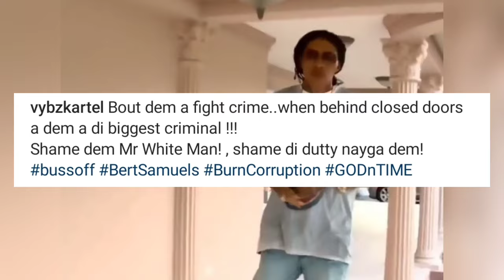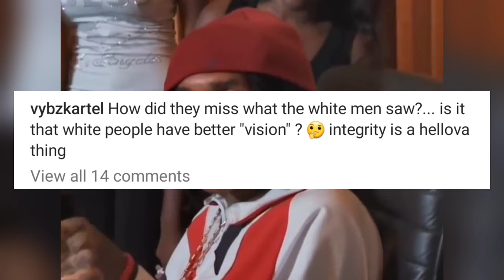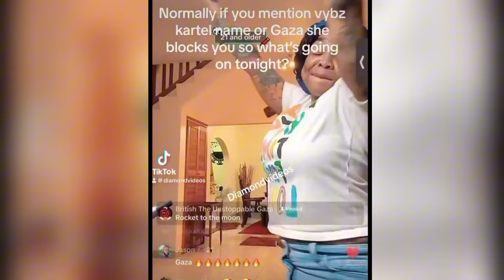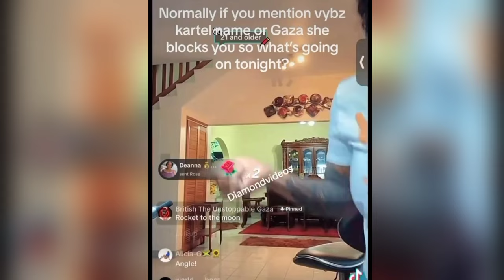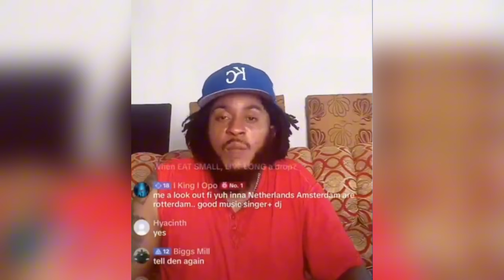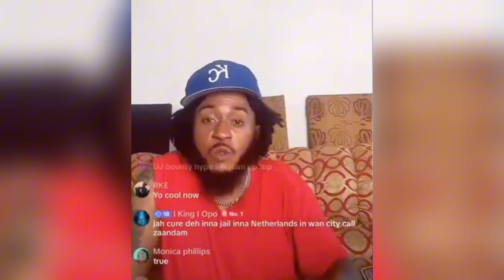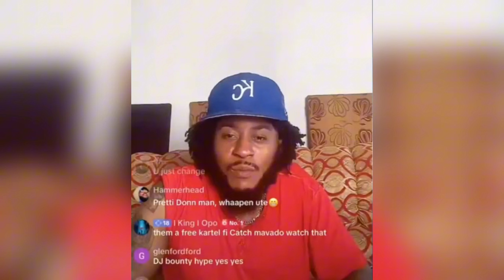Vybz Kartel Exp0se DPP Paula Llewellyn As A Criminal| Shorty Reacts To Kartel Charges Squash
Vybz Kartel Privy Council Appeal Verdict
Vybz Kartel Appeal 2024